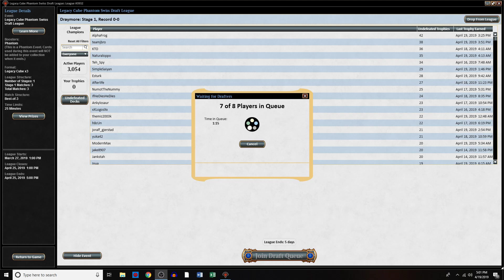Legacy Cube #5 Simic Draft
Legacy Cube #5 Video 1 of 4